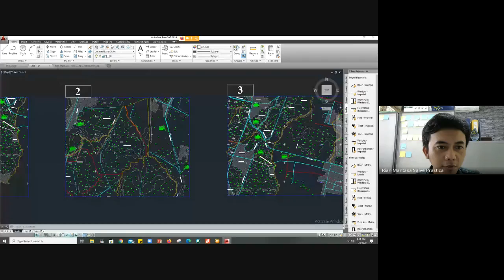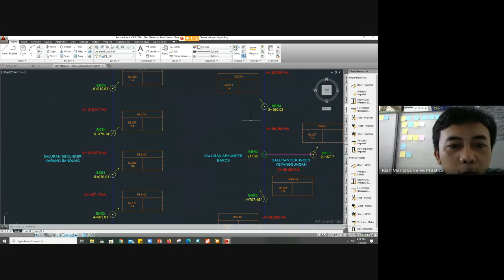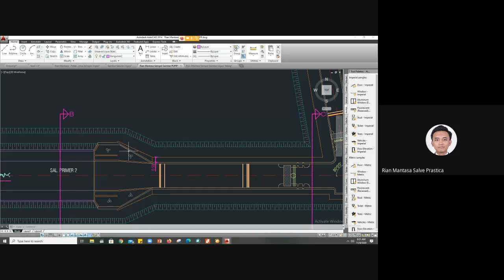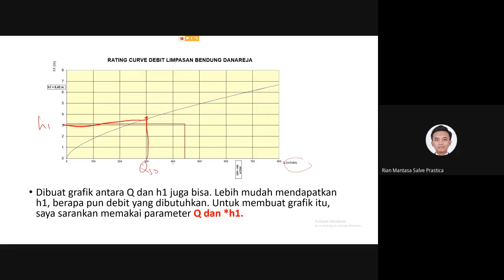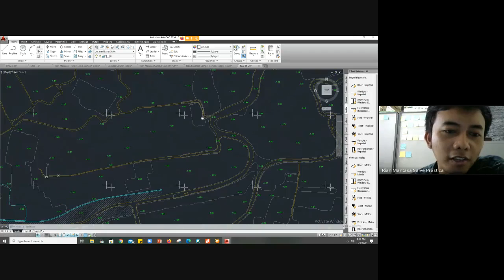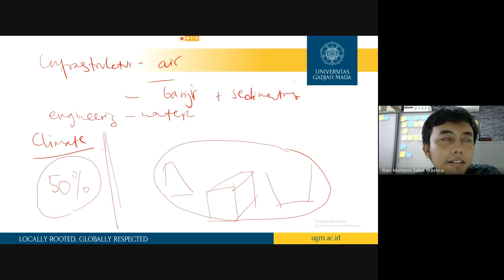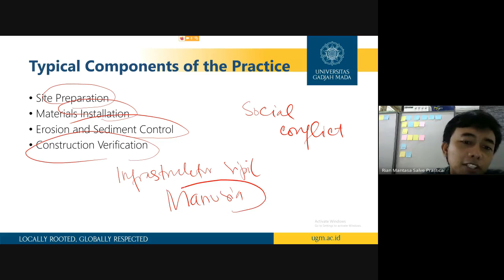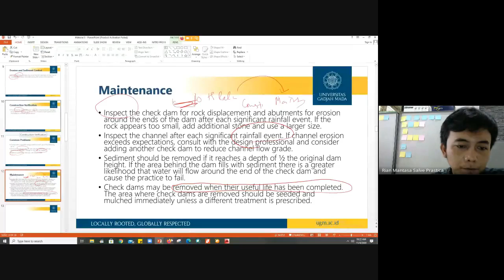Penjelasan Tugas Irigasi #1, Check Dam, dan Sedimentasi (Metode USLE)